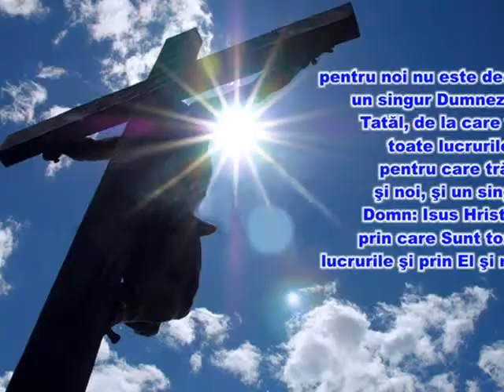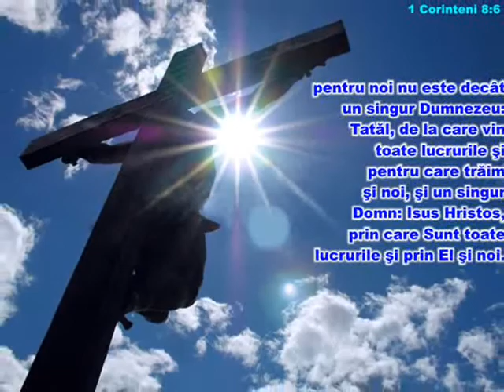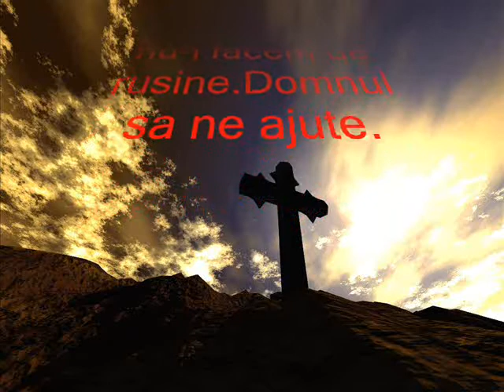GRUPUL EMANUEL CANADA -PRIN CREDINTA -MARTIRII